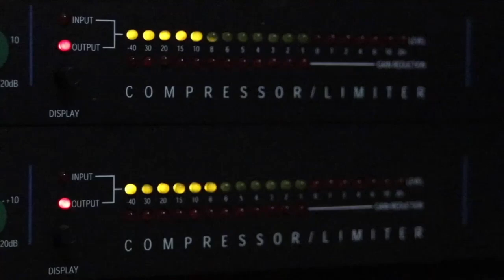Esto dicen LAS ENCUESTAS de la realidad de los venezolanos